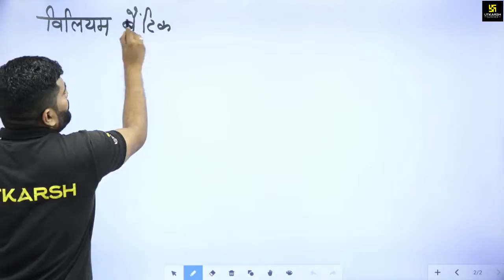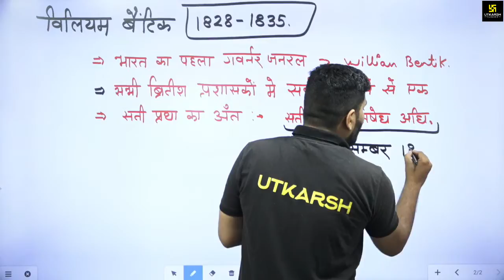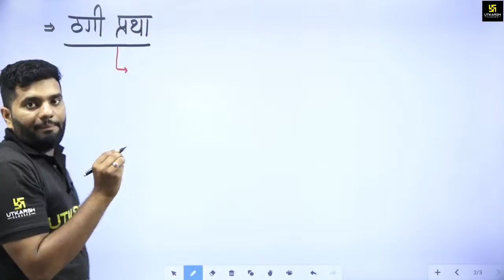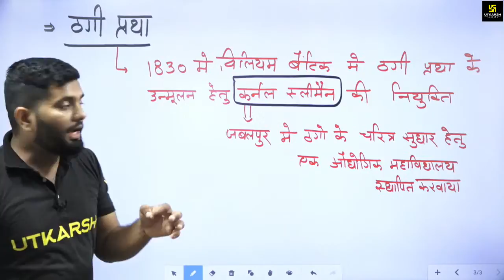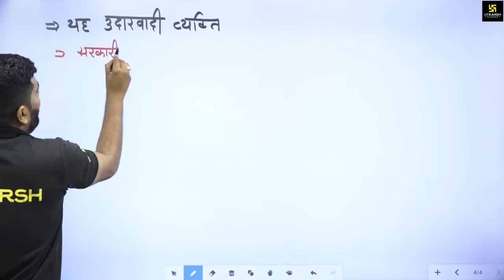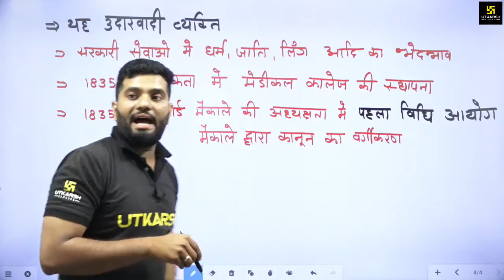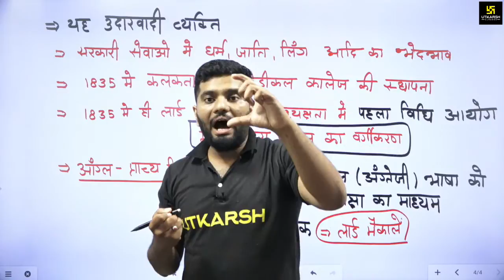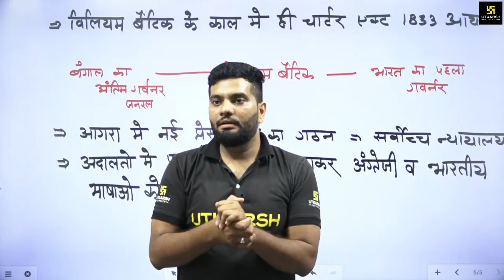Modern History of India #7 | Governor General of India | William Bentinck | By Asif Sir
22 March को मिलने के लिए तैयार रहना । Address = Utkarsh App 📱

उत्कर्ष के इतिहास विषय के विशेषज्ञ Asif sir इस क्लास में Governor General of India का अध्ययन करवा रहे है ये Class आगामी सभी प्रतियोगी परीक्षों के लिए महत्वपूर्ण साबित होगी |